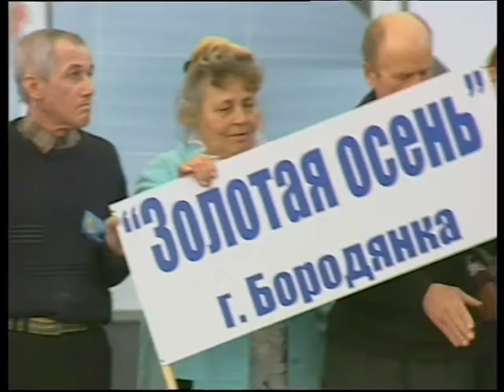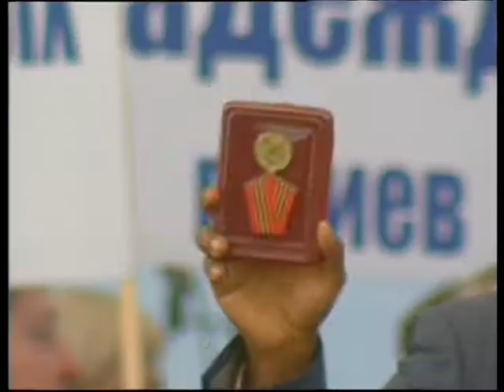Embassy Of God Works With Senior Citizens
As Christians, we fellowship in church and together we form the body of Christ. We should not underestimate the strength of faith, the power of church, the role of the church in the community, and its influence on society.
Dr. Sunday Adelaja will teach us how we as a church can build a nation that will influence the world, change society, bring change to the environment, make a difference in the world, and that’s just the tip of the iceberg.
So if you’re wondering what can you do to change your world and what do you have to offer, bring what you have to the table and learn what needs to change in the world, how to get involved, how to find solutions, and more, in this series.

To watch all series of broadcasts HOW A CHURCH CAN PRACTICALLY CHANGE THE NATION please follow